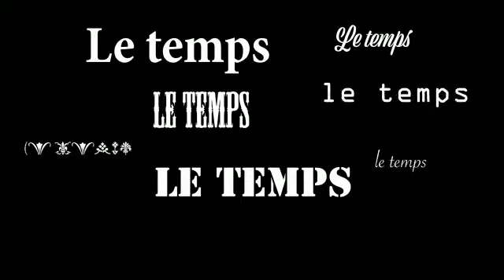Le qui , le nous , le cœur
Le "qui" permet de grandir, le "nous" de nous découvrir, le "cœur" de rire et sourire mais surtout c’est ce qui nous relie a ce qu’on appelle "la vie"